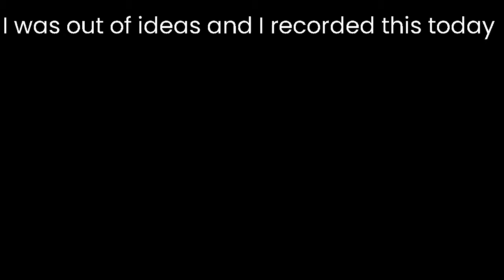roblox divorce tycoon at 3am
out of ideas again